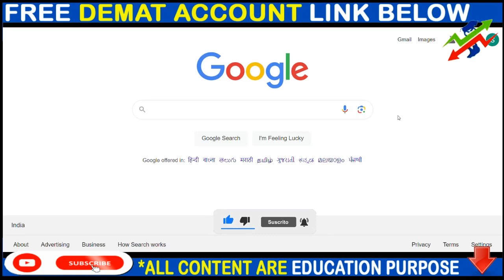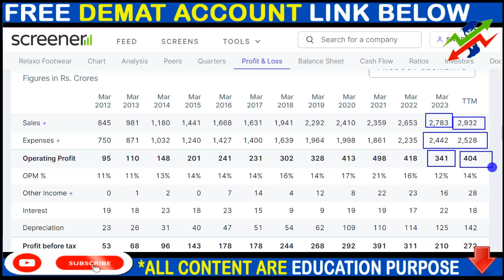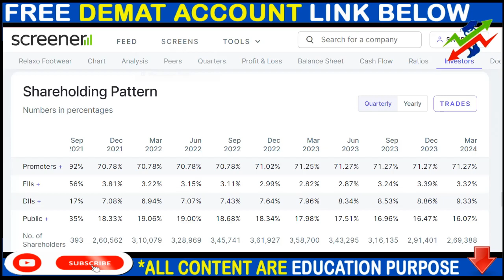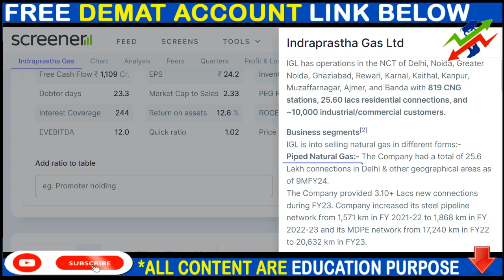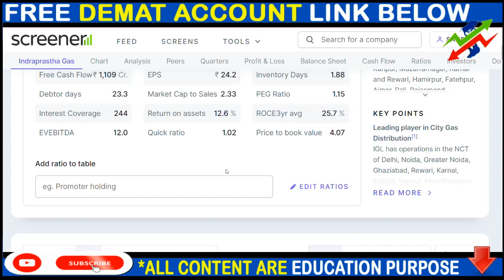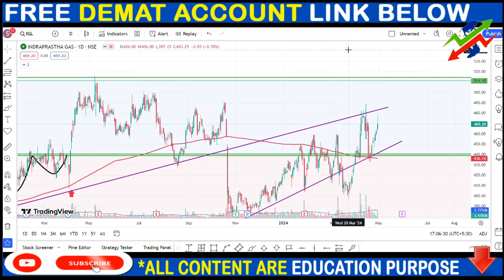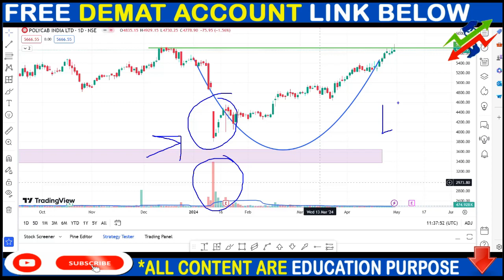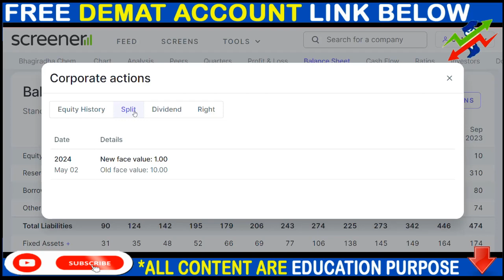RELAXO SHARE NEWS, IGL SHARE NEWS, POLYCAB SHARE NEWS, SPLIT